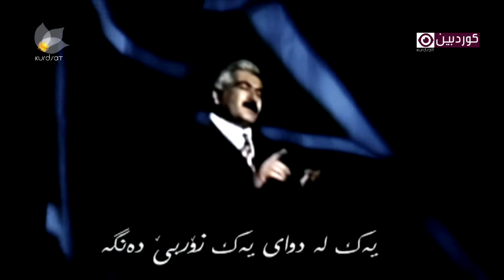ئازاد خانەقینی - کەلکی قەیوان